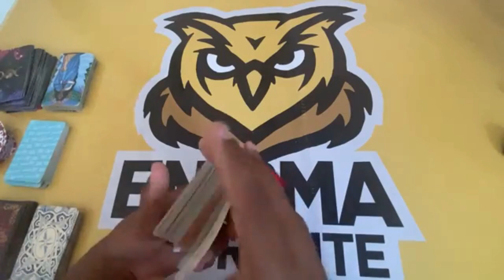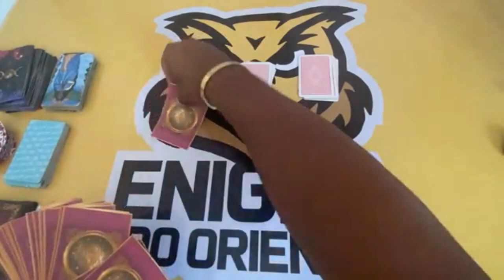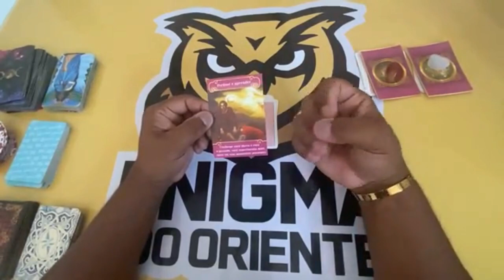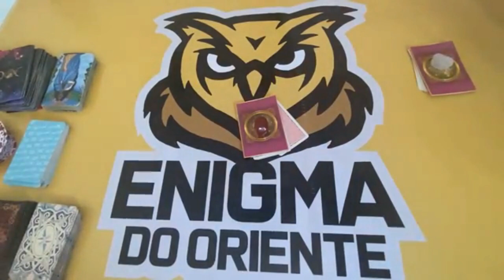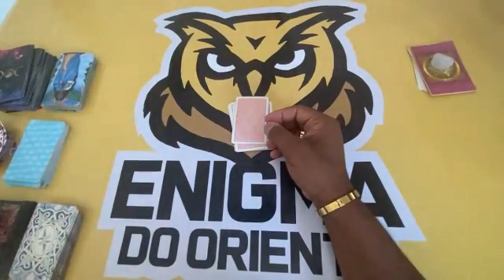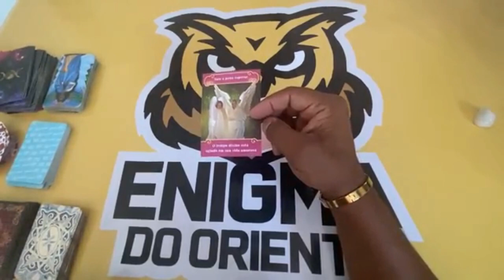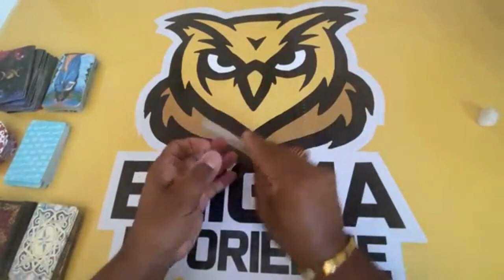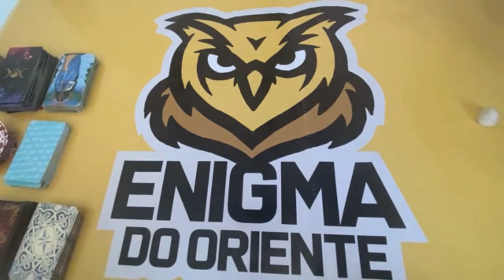ELE HOJE EM RELAÇÃO A VOCÊ! !!💘 [ Tarot Responde ] Tarô [Tarô ] Tarot